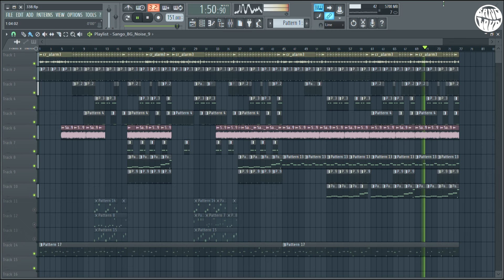Ski Mask The Slump God type beat : Car Alarm Freestyle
Car Alarm Freestyle | prod. bangloud